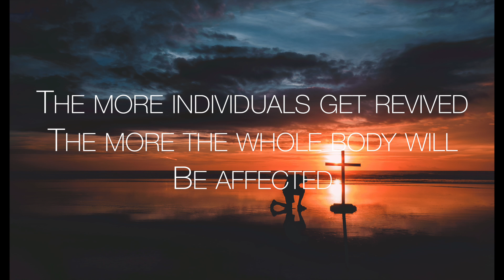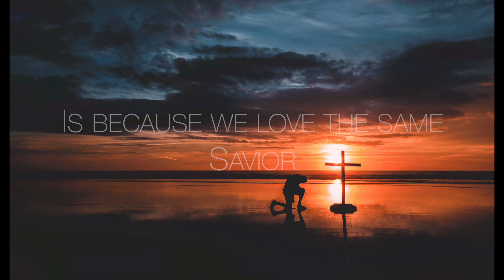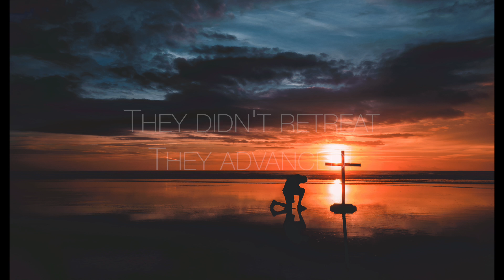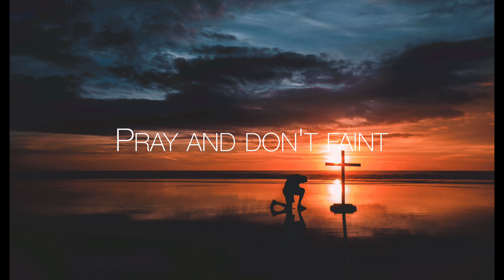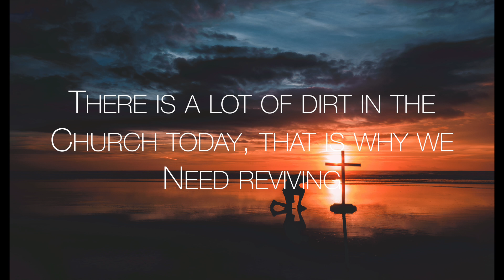2022 Sermon Jam - We want it - Mike Attwood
Original Streaming Date: April 26, 2022